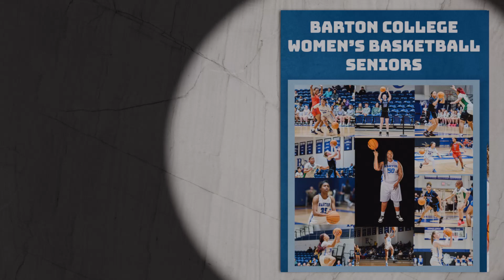Barton College Women's Basketball Senior Day Video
Video made to honor the seniors on Barton College Women's Basketball team. Posted to social media and used on the video board.